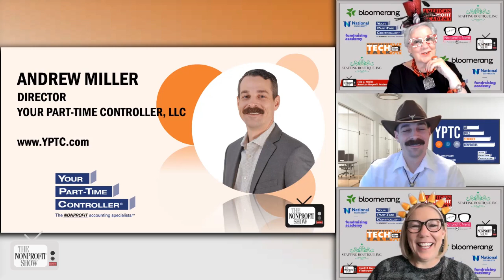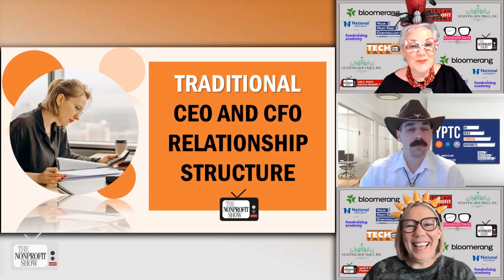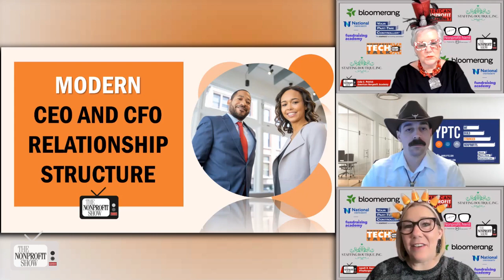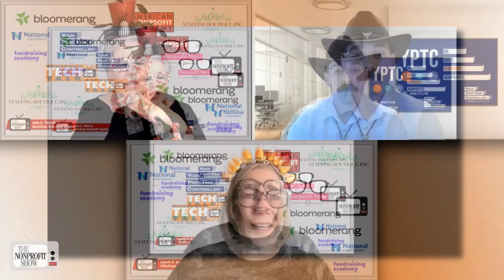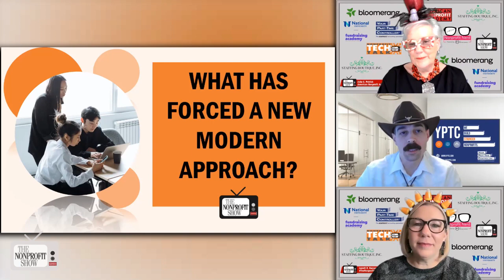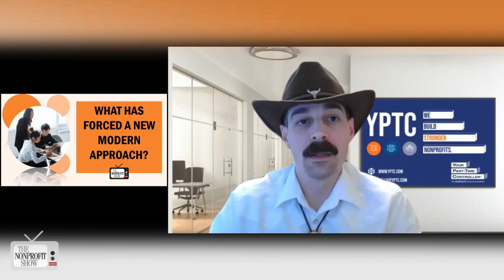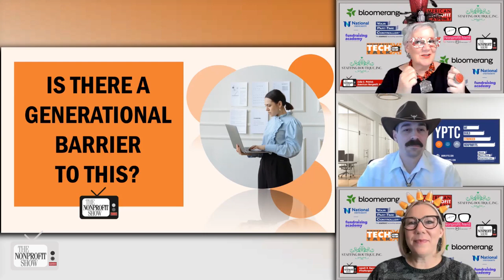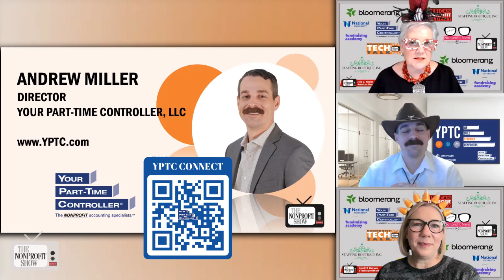Traditional vs Modern CFO/CEO Relationships At Nonprofits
The evolving role of Chief Financial Officers (CFOs) in the nonprofit sector. The hosts welcome Andrew Miller, Director of Your Part-Time Controller, to discuss the changing of nonprofit financial leadership. Andrew eagerly explores the topic of traditional versus modern CFO-CEO relationships in the nonprofit world.

Andrew begins with discussing the traditional role of a CFO, which primarily focused on accounting accuracy, regulatory compliance, risk management, and historical financial reporting.

Andrew then jumps into the transformation of the CFO role in the modern age, highlighting the shift towards forward-facing financial forecasting, leveraging technology for efficiency, and embracing change management. Andrew emphasizes the importance of the modern CFO's role in providing strategic analysis and fostering a partnership with the CEO, and he also stressed the importance of leadership, strategic planning, and change management skills for modern CFOs.  Learn more about YPTC.com